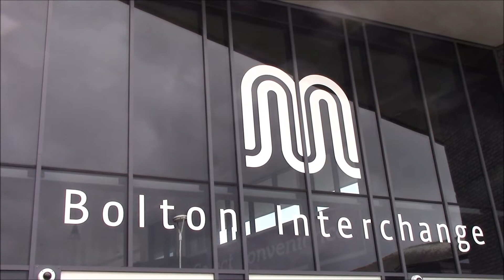(FHD) Buses In Bolton 20/08/2022